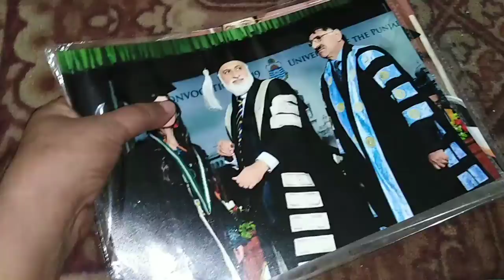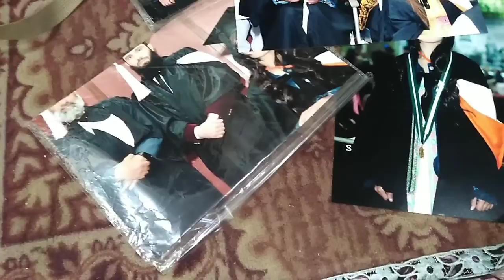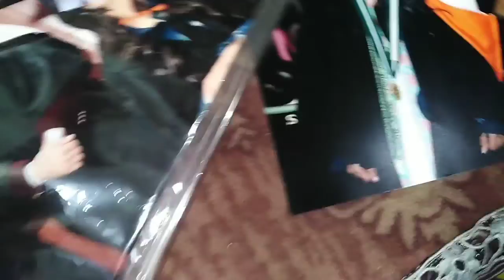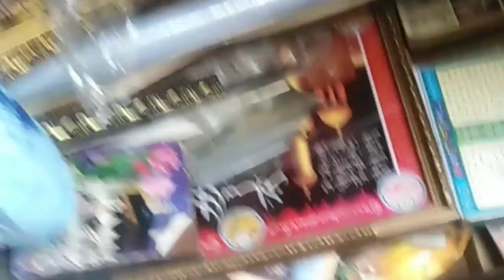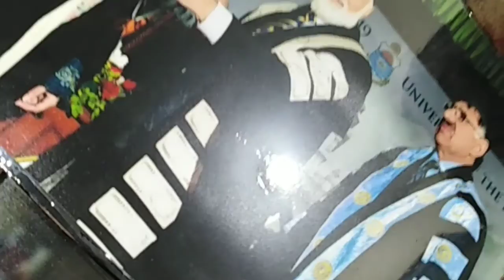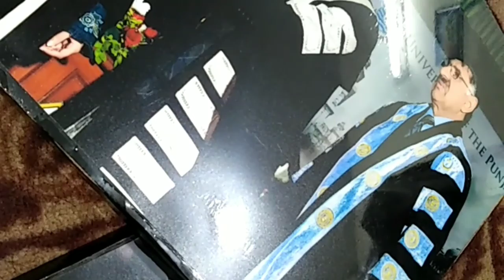Gold medalist ki pics frame krwa lien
My eldest daughter that is brilliant and genius student. She is student of punjab University. She was topper of her department so met her gold medal its great honor for our family .Brilliant children are God great gift. She is first gold medalist in our family.